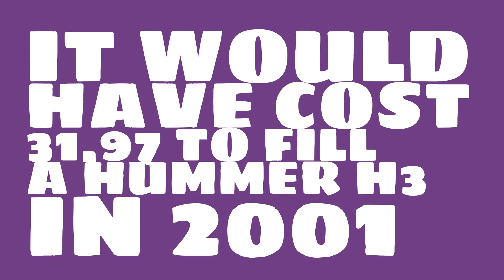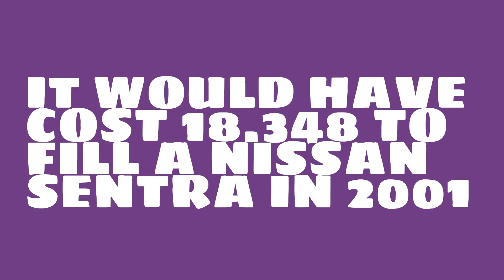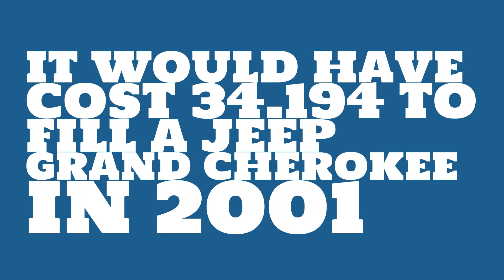How much would it have cost to fill a Dodge Challenger in 2001?